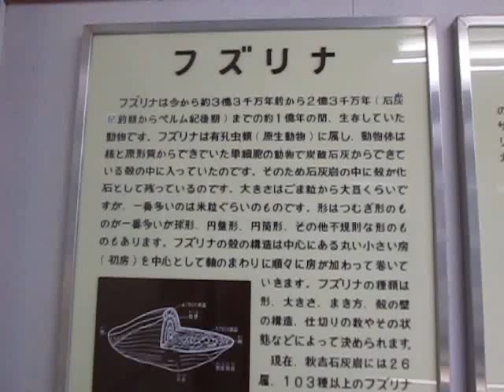秋吉台科学博物館